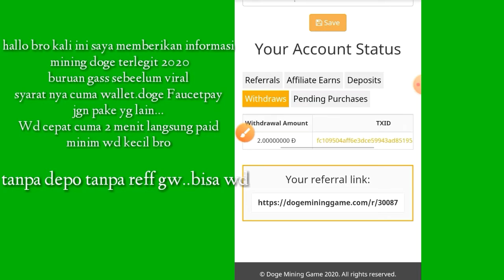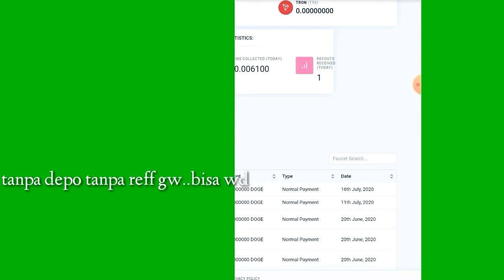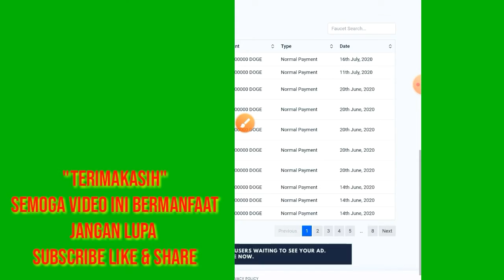cloud mining doge terlegit 2020,auto masuk wallet